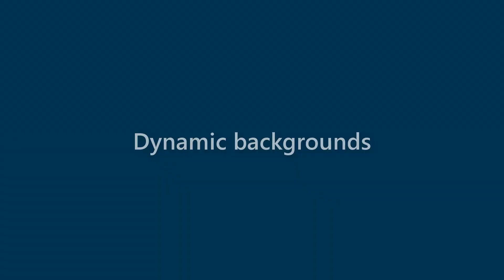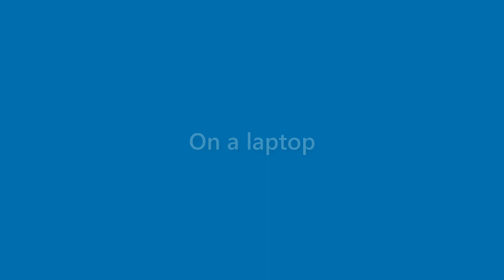Kaitlyn Norton - appearance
Name Look - Kaitlyn Norton - appearance. In this video we present "Kaitlyn Norton" name look and feel in various scenarios.
This video will cover:
How does "Kaitlyn Norton" look as a personal letterhead?
How does "Kaitlyn Norton" look on a business card?
How does "Kaitlyn Norton" look on a computer/laptop screen?
How does "Kaitlyn Norton" look with different background colors?
How does "Kaitlyn Norton" look with various fonts?